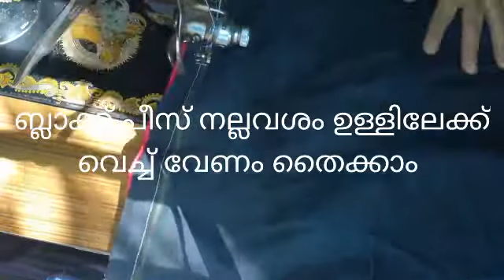ഈസി ഡോർമാറ്റ്സ്/easy doormats/simple cutting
doormats easydoormatcut,stitch.
ഈസിയായി ചവിട്ടി തൈക്കാം.
പഴയ ഒരു ടീ ഷർട്ട്‌ ബാക്ക് സൈഡ് കട്ട്‌ ചെയ്ത്ടുക്കാം. അത് ഇഷ്ടമുള്ള ഷൈപ് കട്ട്‌ ചെയ്തശേഷം, പാന്റിന്റെ പീസ് കട്ട് ചെയ്തു ഇതേ ഷൈപ് ആക്കുക. ശേഷം വേറെ തുണികളും ഇതുപോലെ കട്ട്‌ ചെയ്തു വെക്കുക. ഷർട്ട്പീസിന്റെ മുകളിൽ ഫ്ലവർ ഷൈപ് കട്ട്‌ ചെയ്തു തൈക്കുക. ഇലയും തൈക്കുക. ശേഷം ഒന്നിച്ചു,കുറച്ചു ഭാഗം ഒഴിച്ച് തൈക്കുക. എന്നിട്ട് മറിച്ചു കൊടുക്കണം. പിന്നെ പതിച്ചു തൈക്കുക. ശേഷം ഉള്ളിൽ കുറെ തൈക്കുക, ചവിട്ടി ലെവലിൽ നിൽക്കാൻ വേണ്ടിയാണ് ഇങ്ങനെ തൈക്കുന്നത്.പഴയ തുണികൾ ഒഴിവാക്കാതെ ഇങ്ങനെ ചെയ്തു നോക്കു.